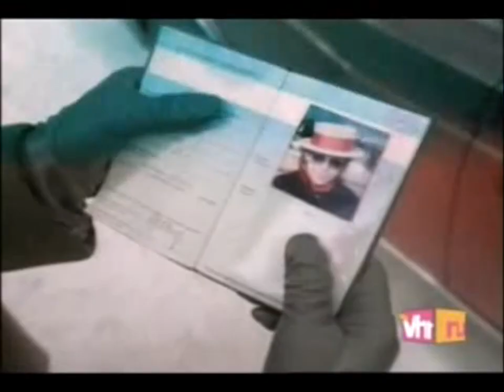Elton John - Nikita